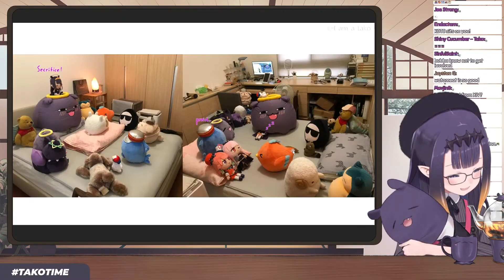Tako needs to explain this...